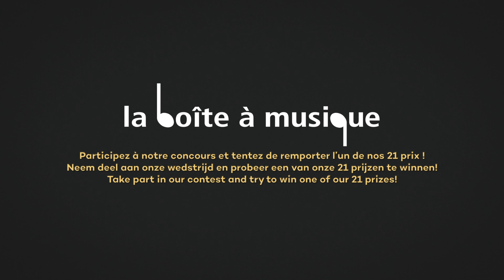21 by Dirk Brossé - Trailer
The first 21 people who can identify all the works included in the medley will win a CD by Dirk Brossé, provided by the Brussels music store La Boîte à Musique.